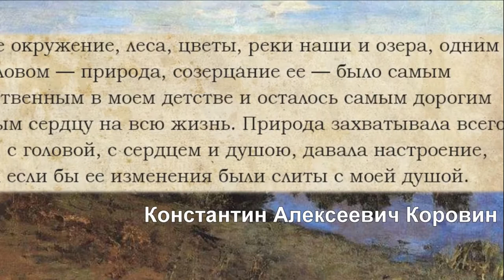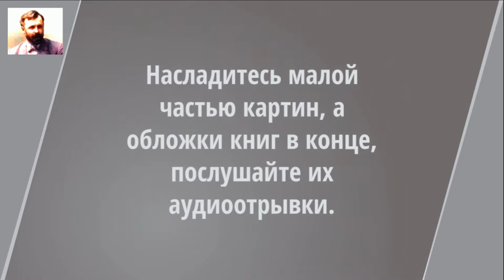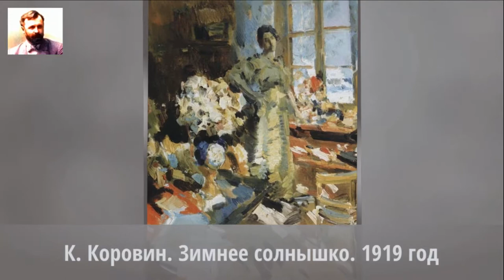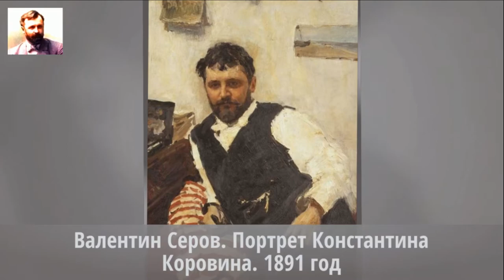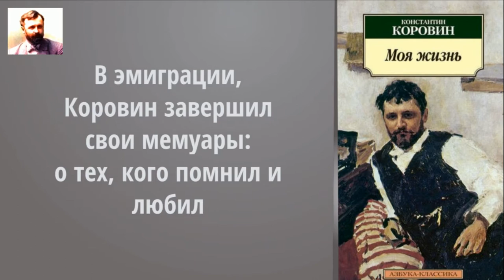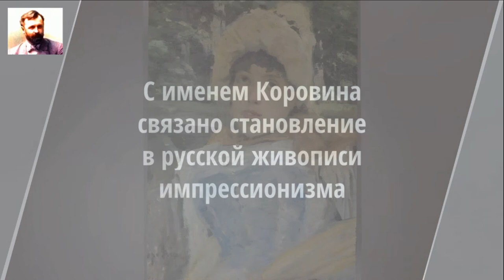Константин Коровин аудиокниги. Отрывок. Аудиокниги рассказы слушать онлайн.